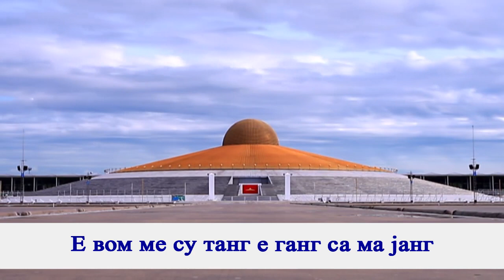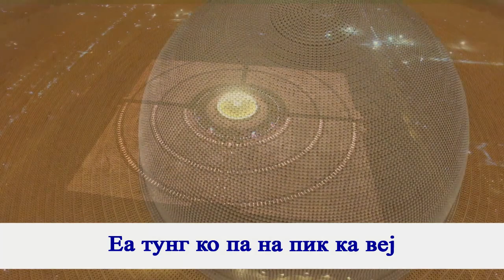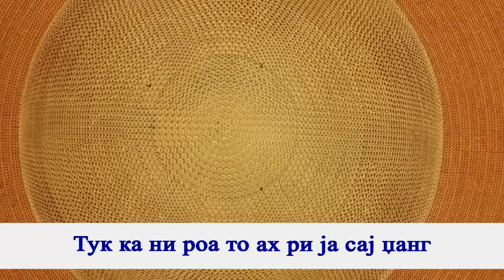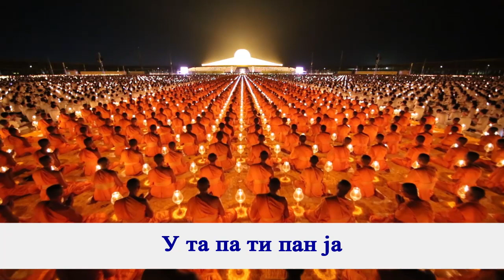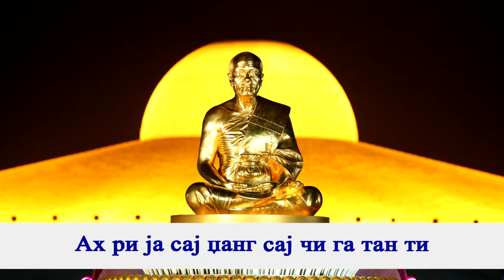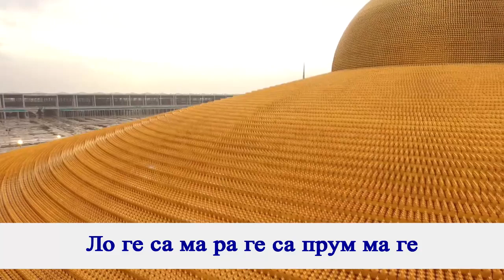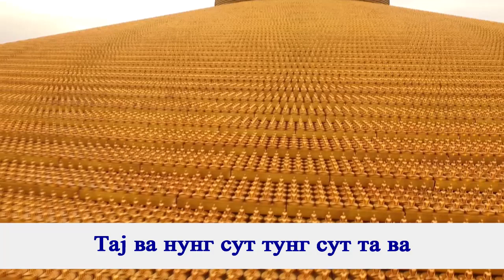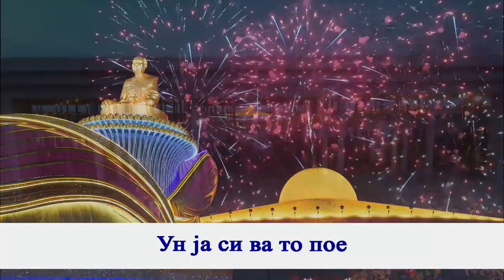Dhammacakkappavattana Sutta Sub Serbia บทสวดธัมมจักกัปปวัตตนสูตร ภาษาเซอเบีย